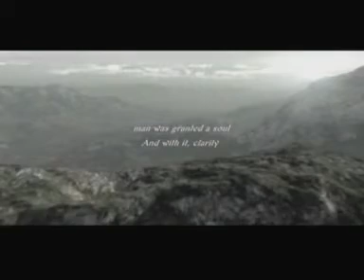Demon's Souls {1/2} [PS3] - Moggy Aspi Show